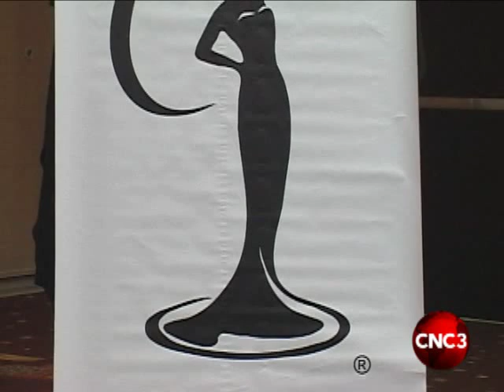La Toya has little regrets over pageant